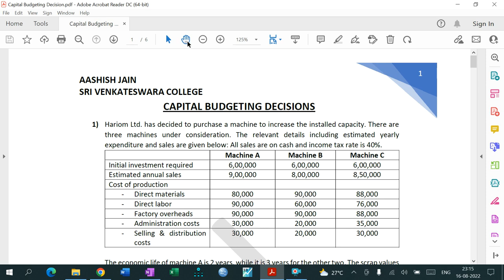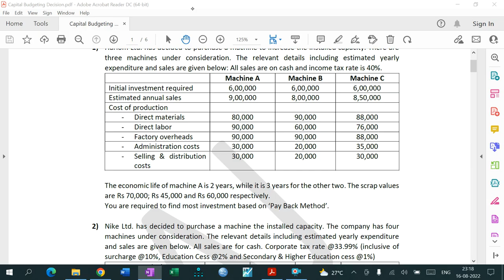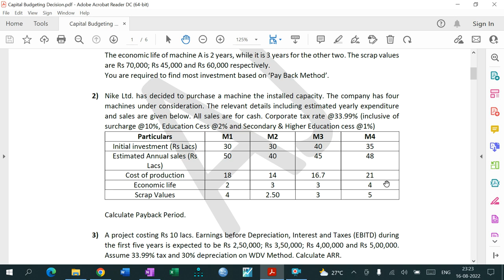Capital Budgeting Decision - 2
Discussed topics: PaybackPeriod; Average rate of return